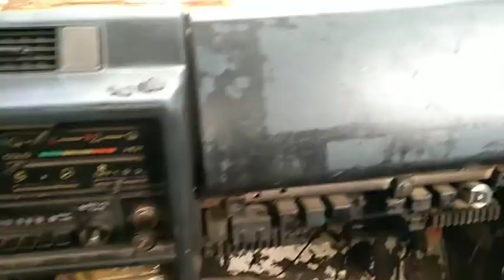TRAVEL GOALS 2021 ll INABANGA BOHOL ll HAPPY NEW YEAR